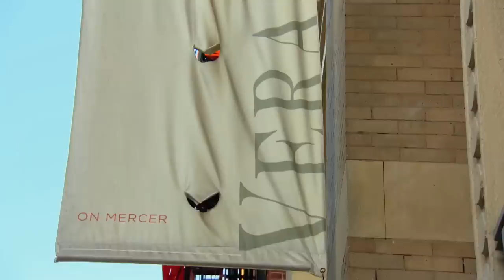Khloé Says Yes to the Dress | Keeping Up With The Kardashians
Khloé visits Vera Wang to pick out the perfect wedding dress.